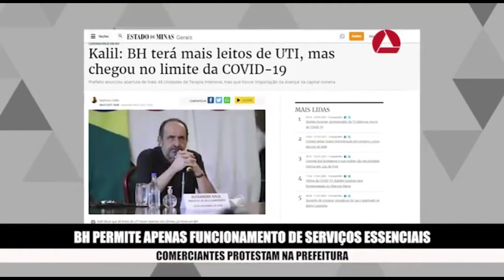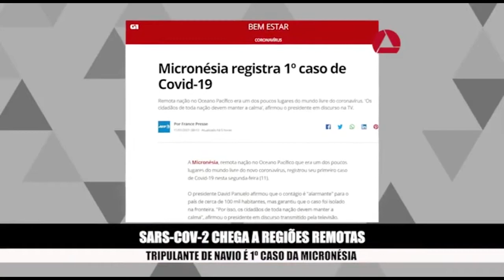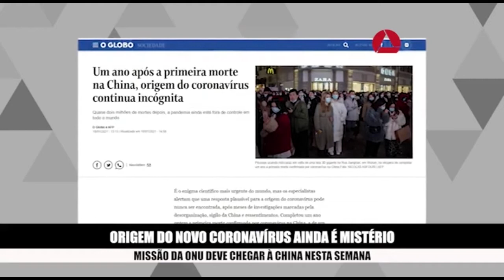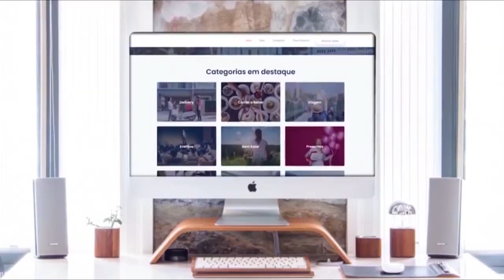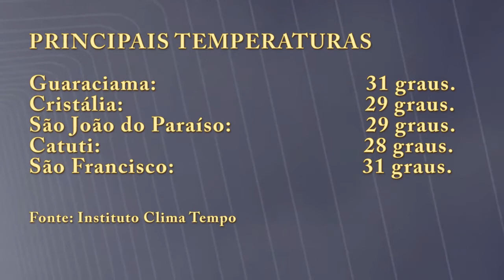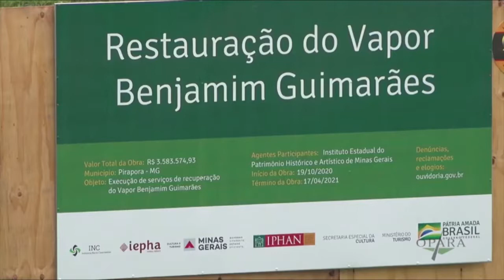BOLETIM VINTV NOTICIAS 12 01